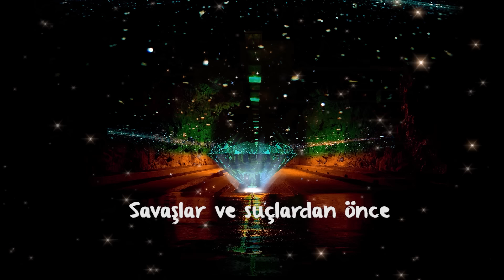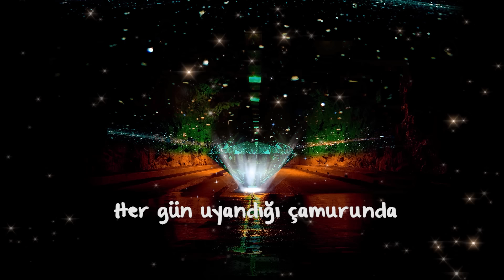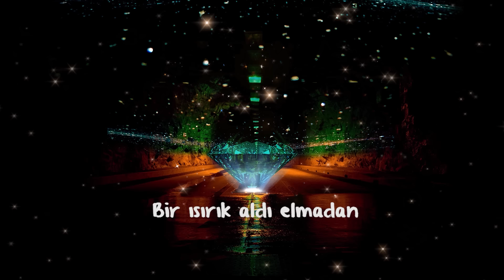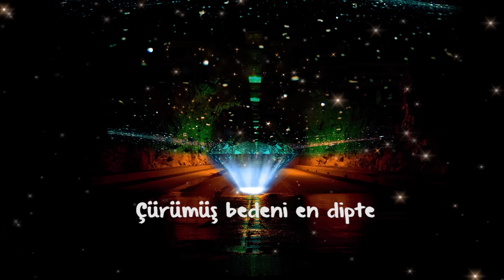Perest & Summ - Mücevher (Official Lyric Video)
Perest & Summ'ın, Avrupa Müzik etiketiyle yayımlanan "Mücevher" isimli şarkısı, lyric video klibiyle MuzikPlay kanalında!

Düzenleme: Sancar Yıldırım
Mix - Mastering: Cenk Eroge

Şarkı Sözleri:
Savaşlar ve suçlardan önce
Var olan her şeyden önce
Bir mücevher taşırdı göğsünde
Bir cehennem de yoktu kaderinde
Sustu
Ve pustu
Soyundu
Boğuldu
Her gün uyandığı çamurunda

Şimdi acısı en derinde
Aramadı suçu kendinde
İyilik ve kötülük var elinde
Bir ısırık aldı elmadan
Sadece

Sustu
Konuştu kendi kendine
Ve pustu
Sırasını beklemeden
Soyundu
Atladı yüzsüzler nehrine
Boğuldu
Çürümüş bedeni en dipte